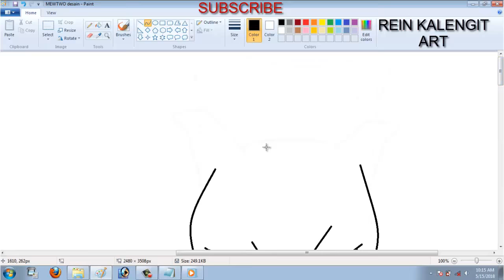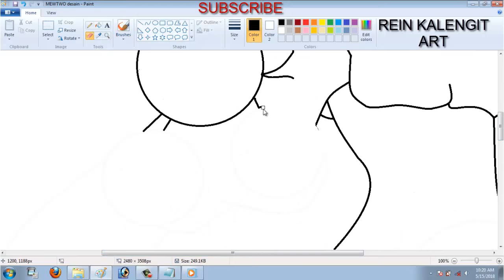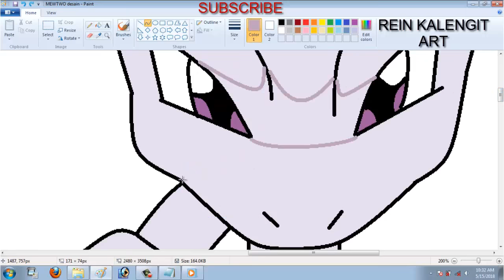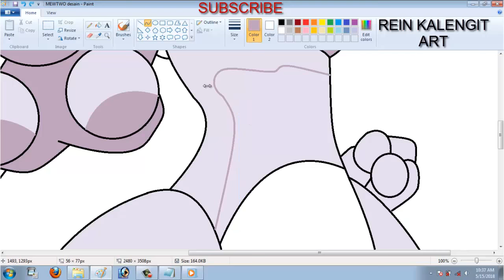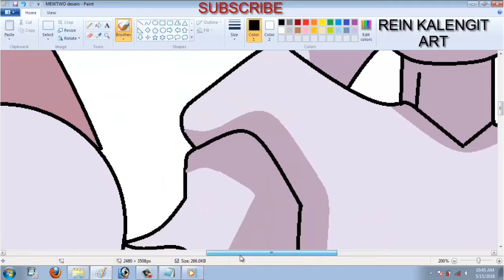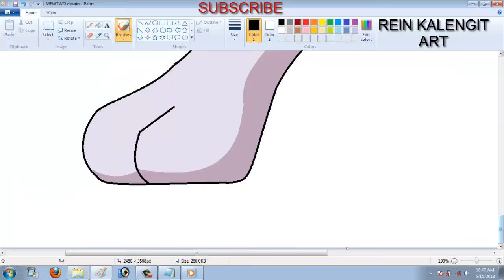Drawing MEWTWO MS Paint | POKEMON LEGENDARY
Mewtwo adalah salah satu Pokémon pertama yang diciptakan oleh ilmu pengetahuan. Para ilmuwan yang menciptakannya bermimpi untuk menciptakan Pokemon terkuat di dunia. Hal ini unik karena merupakan satu-satunya klon untuk bertahan hidup proses kloning sebelum menghancurkan fasilitas di mana ia diciptakan. Namun, hal ini belum sepenuhnya dikonfirmasi.

Mewtwo adalah makhluk dengan bingkai humanoid, namun memiliki beberapa fitur kucing. Tubuh Mewtwo adalah abu-abu dengan panjang, ekor ungu. Ini memiliki tiga bantalan melingkar di jari dan jari kaki saling berlawanan di bagian dalam kakinya, seperti banyak primata dunia nyata, serta dua orang lain yang menghadapi ke depan. Ini memiliki mata ungu (yang biru bersinar selama beberapa serangan) dan dua tanduk tumpul.

Salah satu fitur yang paling terkenal Mewtwo adalah tabung memanjang dari bagian belakang tengkorak untuk tulang belakangnya. Hal ini kemungkinan besar sumsum tulang belakang sekunder, atau sistem saraf, yang memungkinkan untuk peningkatan jumlah darah dan transmisi sensorik ke otak, mempertinggi kekuatan psikis.

Sebagai Mega Mewtwo, lebih kecil dan lebih dekat dengan Mew ukurannya. Kepalanya kehilangan tabung dan keuntungan pertumbuhan yang besar di bagian belakang yang menyerupai ekor bentuk reguler, sebuah lambang berbentuk cincin dengan dua tipis, tanduk runcing, dan mata merah dengan scleras samar. Alih-alih dada dada berbentuk, itu mengembangkan panjang, punggung bergelombang seperti sternum a. Lengan yang menebal, jari dan jari kaki menjadi ungu dan halus, dan jari tengah-nya menjadi lebih besar dari yang lain. Tubuh abu-abu yang mengambil semburat keunguan, dan pertumbuhan di atas kepalanya sebagian besar ungu.

jangan lupa
susbcribe
coment

untuk membantu saya membangun channel saya trima kasih